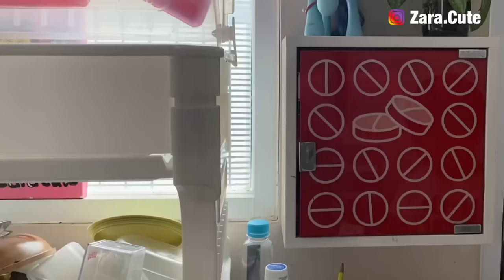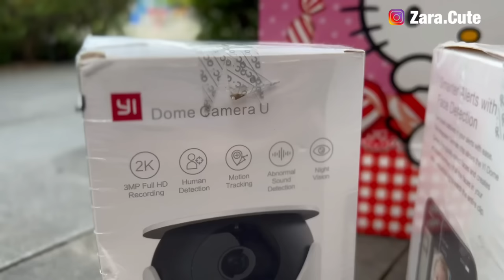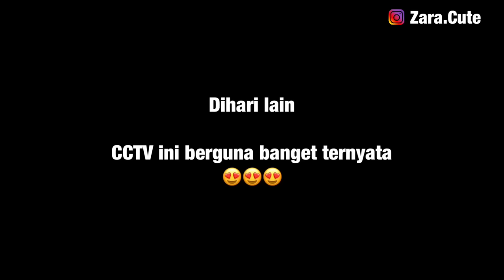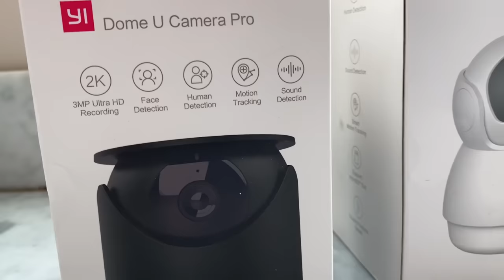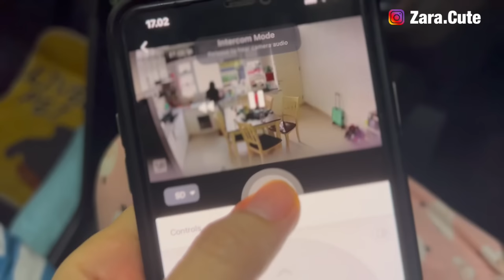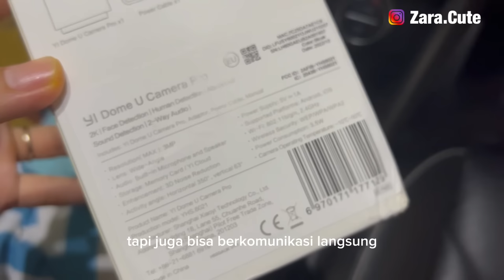Drama Keluarga | PELUPA | di cctv in YI Dome U Camera Pro aja